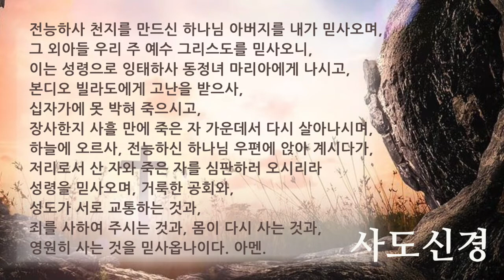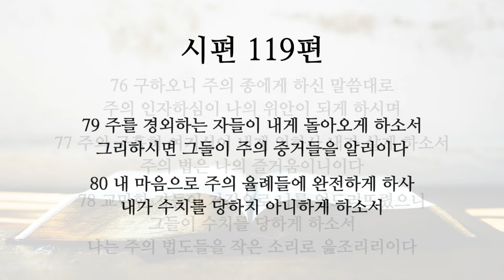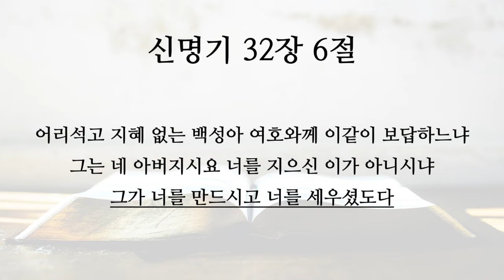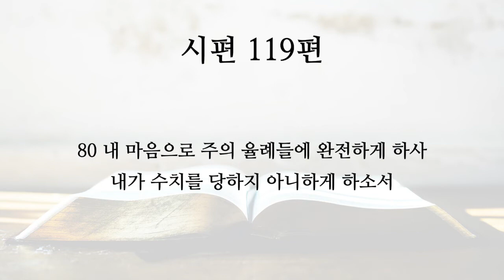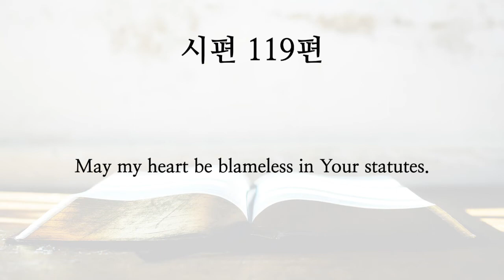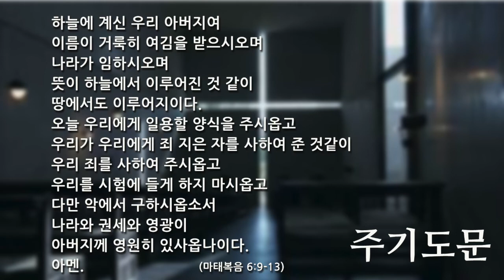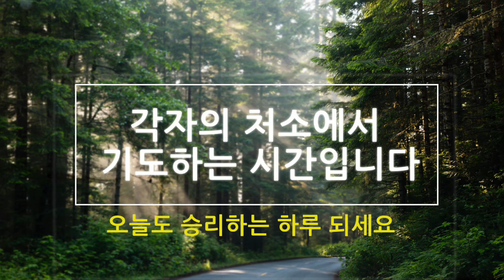2021 1109 [주중 새벽기도회] 시편 119:73-80